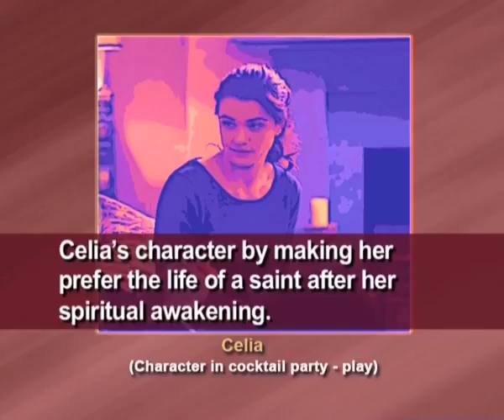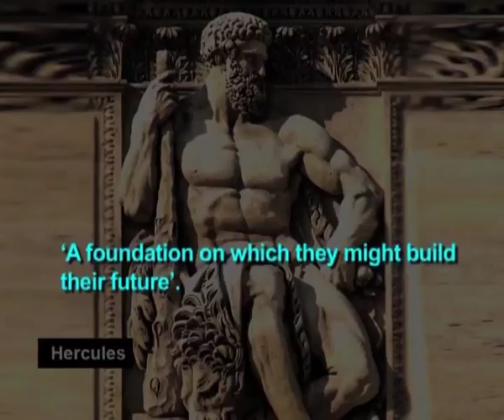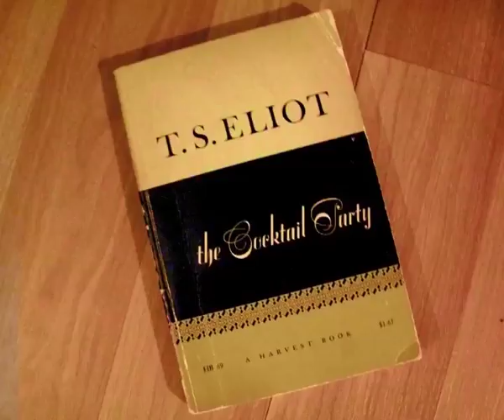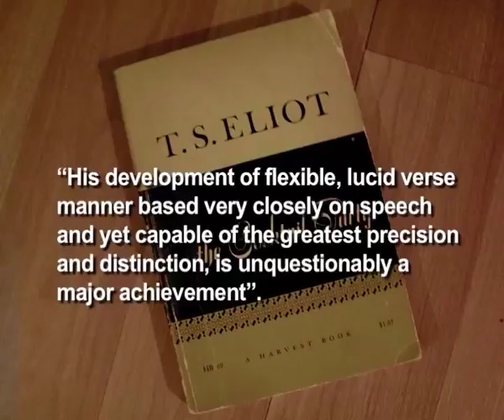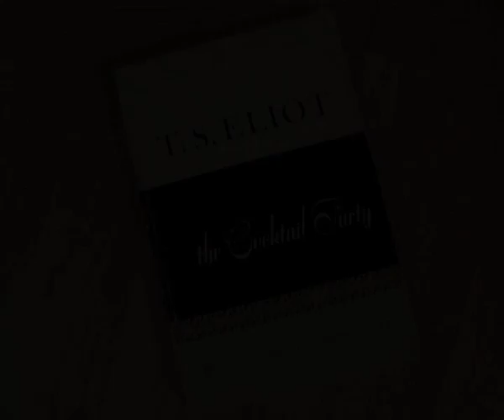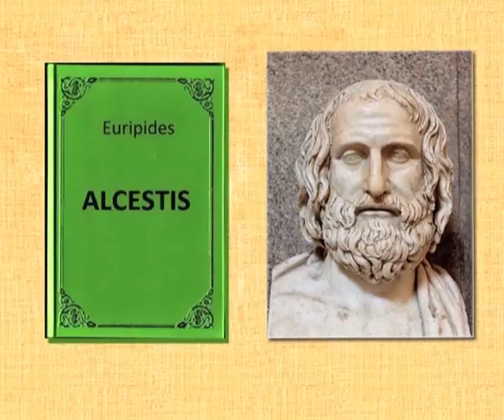The Cocktail Party By T S Eliiot - Part – 2 (CH_1)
Subject  :BA Honours English
Course name:20th Century Literature in English
Name of Presenter:Narendra Sarma